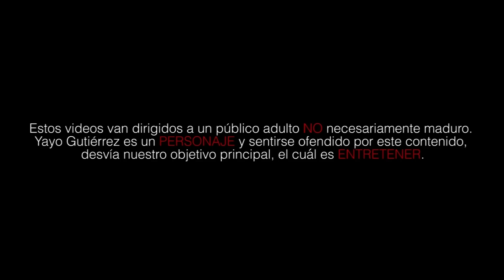Maldita sea, Internet: IceBucketChallenge Fallidos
Les dejo aquí las redes de NoMeRevientes por si quieren estar al pendiente de más contenido:

Y pueden encontrarme en Vine como @YayoGutierrez
También en Yevvo como @YayoGutierrez